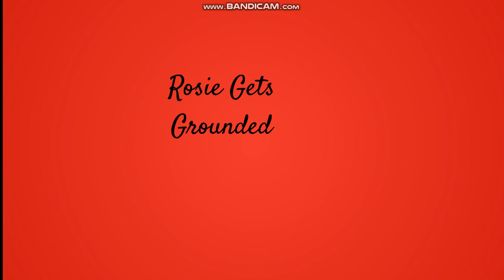Rosie Doesn't Wear A Mask In Public/Grounded/Arrested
Sorry for the pause during the cutscenes anyways, Hope you enjoyed! new video will be coming Friday!